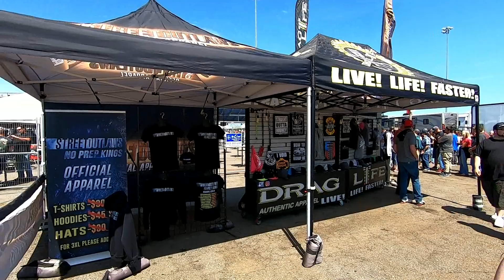Street Outlaws at New England Dragway 5-25-19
The Street Outlaws No Prep Kings came to New England Dragway this Friday and Saturday. On Saturday It was one of the biggest crowds I've ever seen at the track. The racing was very impressive and the stars of the show were unbelievable with the fans. They spent all kinds of time with the fans. I didn't recognize some of the cars, like Reaper, because of the new paint scheme. Even Larry Larson had a new Cadillac versus the old S10 pickup. The only negative was the down time between rounds. You'll have to tune in to the episode on TV to see who wins. We left after the second round.